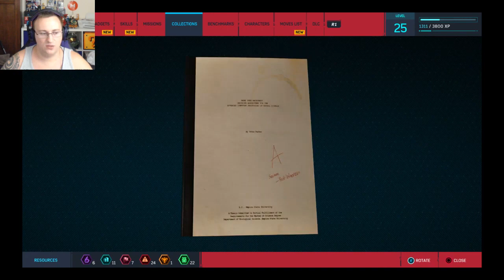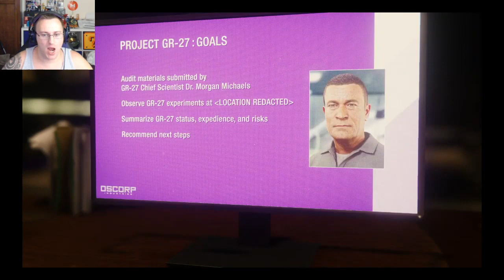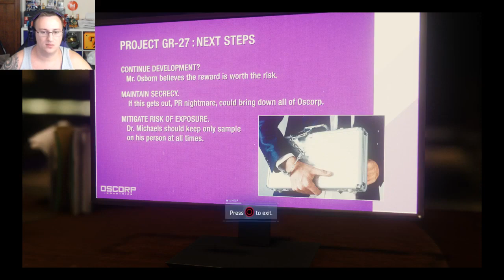🔴 You Are Gonna Get Punked! | Spider Man PS4 #8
1. Don't be a horrible to the streamer or people in the chat.
2. No spam, advertising or asking for mod.
3. Enjoy the stream and relax :)